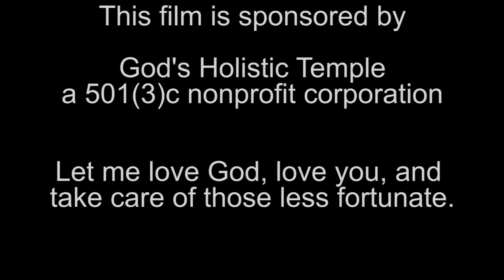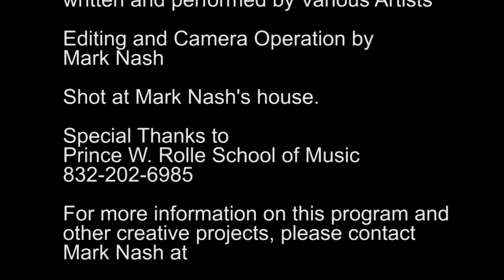Artist Corner - Cover of I Sit Away by Boyz II Men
Just doing some covers... Hope you like them.